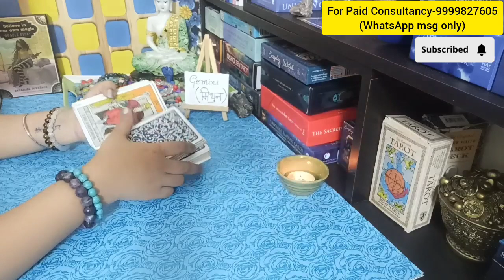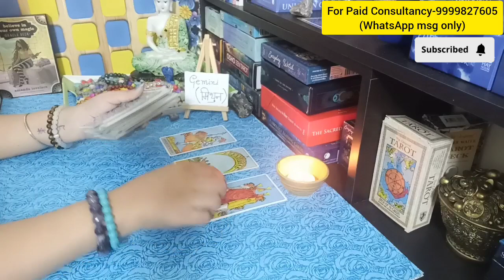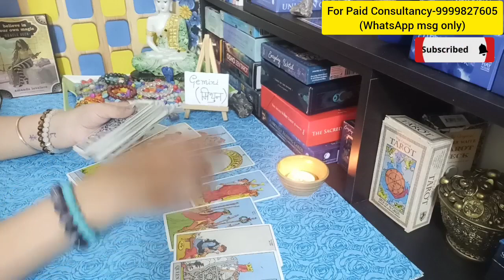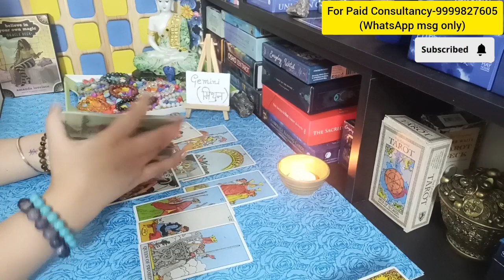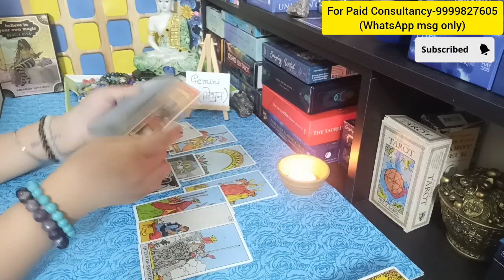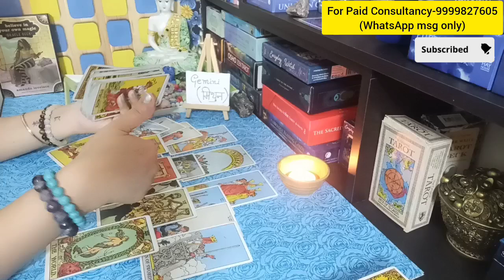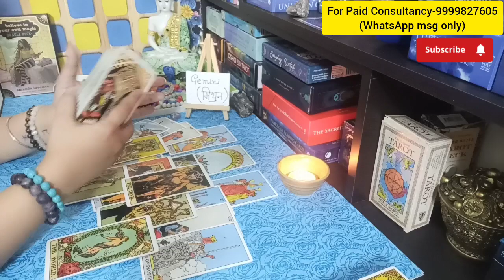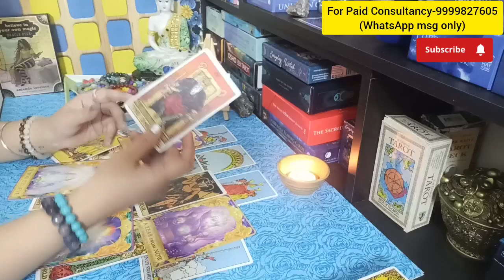GEMINI मिथुन राशि ❤️ YOUR PARTNER'S CURRENT FEELINGS ❤️ Timeless Reading ❤️ Hindi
(SUN/MOON/RISING)

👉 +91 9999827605